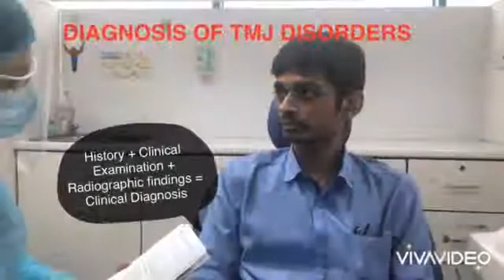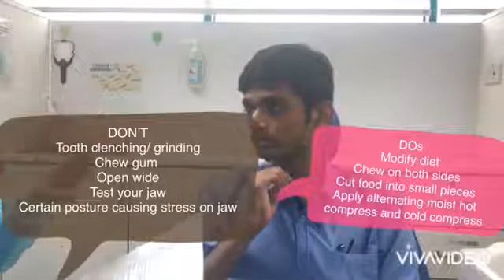TMJ disorders case diagnosis and treatment planning PIDC OMR VIDEO Series 003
SIMULATED CASE CONSULTATION: Case history taking for a patient with TMJ disorder. Diagnosis, Treatment planning and communication with patient